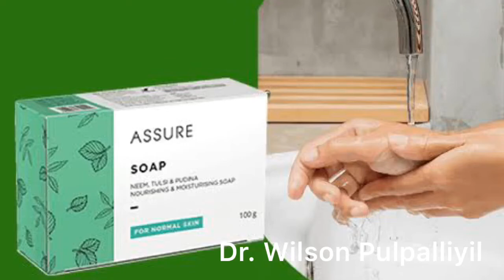Vestige Products Assure Soap: Dr Wilson Pulpalliyl